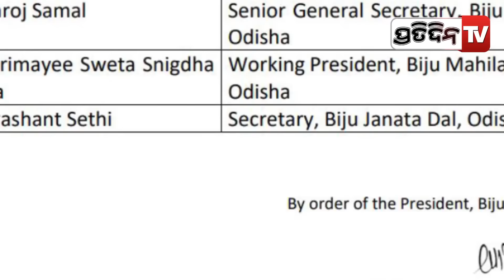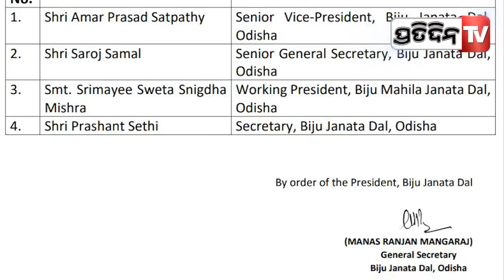ଟିକେଟ ନ ମିଳିବା ପରେ ଅସନ୍ତୁଷ୍ଟ ନେତାଙ୍କୁ ବିଜେଡି ସୁପ୍ରିମୋ ଦେଲେ ଗୁରୁଦାୟିତ୍ୱ | bjd gave big responsibility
ଟିକେଟ ନ ମିଳିବା ପରେ ଅସନ୍ତୁଷ୍ଟ ନେତାଙ୍କୁ ବିଜେଡି ସୁପ୍ରିମୋ ଦେଲେ ଗୁରୁଦାୟିତ୍ୱ | bjd gave big responsibility to 4 leaders amar shrimayi